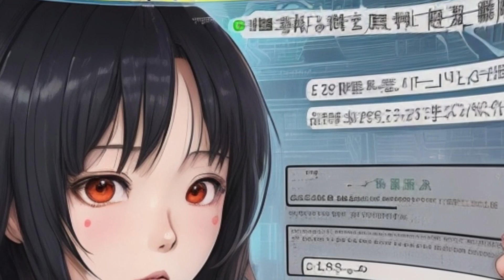Regressor Becomes Ship Captain Ep. 331-340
In this captivating Light Novel journey, we follow the story of a protagonist, This is an era of great interstellar voyages with giant ships and star seas and magnificent waves. Every human citizen of the universe can have his own starship, and driving a starship to gallop in the vast universe is no longer an unattainable dream. The emergence of biotechnology has also made longevity possible. Biological warfare is the ultimate pursuit of every captain. Xu Zian, a garbage worker, successfully awakened his biological energy and bound one of the most dilapidated starships as his biological battleship. The system is awakened, Xu Zian, who has the best evolution, began to evolve his most shabby starship in the universe into a giant starship that suppresses the galaxy step by step!